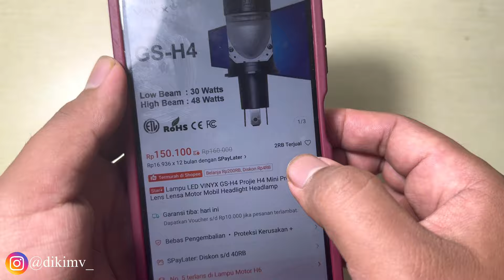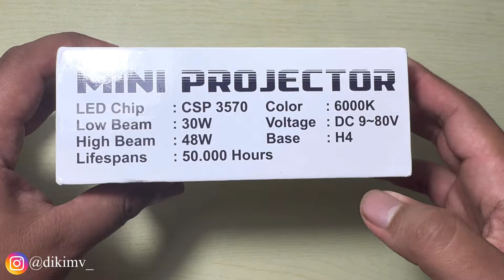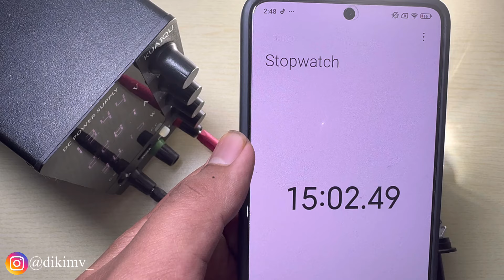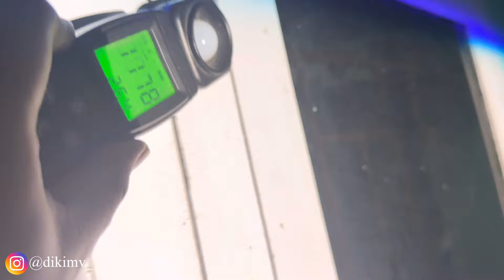VINYX GS H4 - LAMPU UTAMA MOTOR/MOBIL MURAH TERANG & TIDAK SILAU !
Berikut ini review lampu utama motor / mobil terang tidak silau dan murah pastinya yaitu vinyx gs h4.